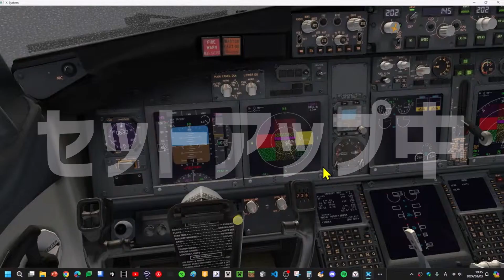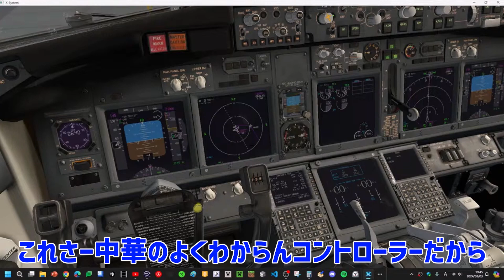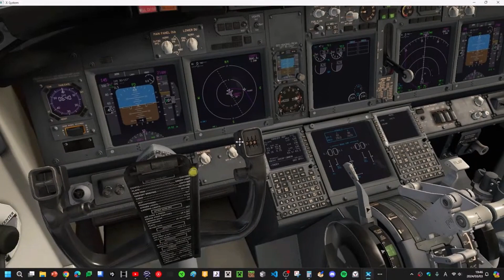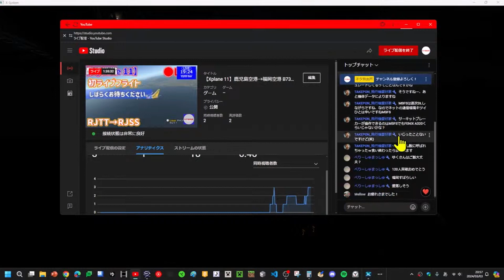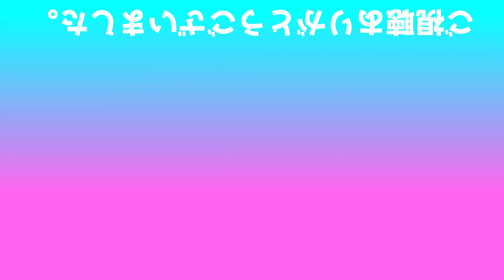【xplane11 ライブ切り抜き】2024/3/3 鹿児島空港→福岡空港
使っているアプリ
windows11
windows標準キャプチャー
ゆっくりMovieMaker4
VOICEVOX

立ち絵